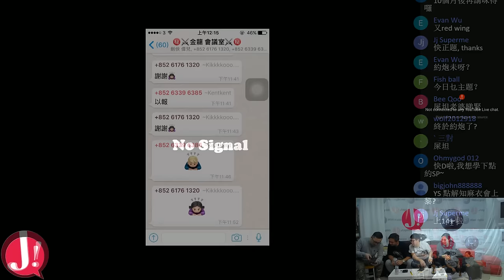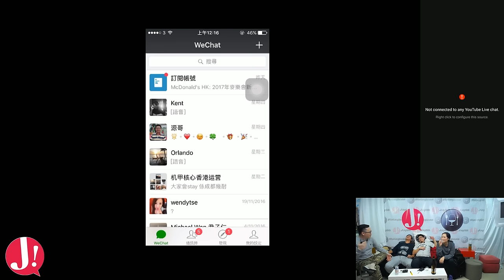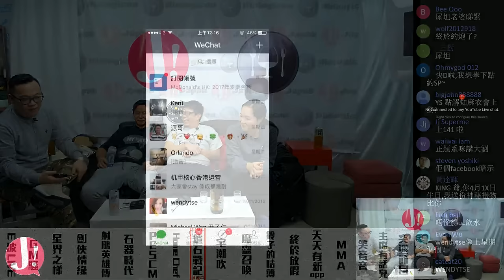JapHK LIVE! 終於放假 20161125